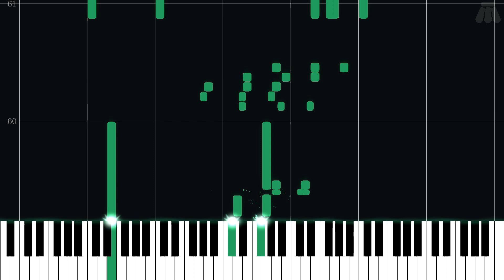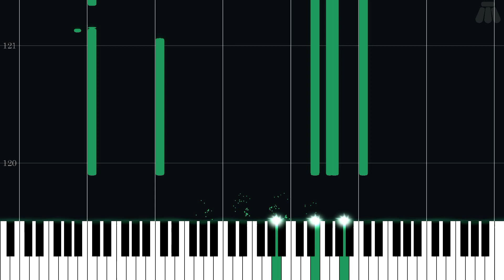LIVIN' ON THE DECK (Stage 3-1) - Metal Slug 2 - Intermediate Piano Tutorial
Intermediate Piano Tutorial for LIVIN' ON THE DECK (Stage 3-1) from Metal Slug 2 (1998) in the Other series.